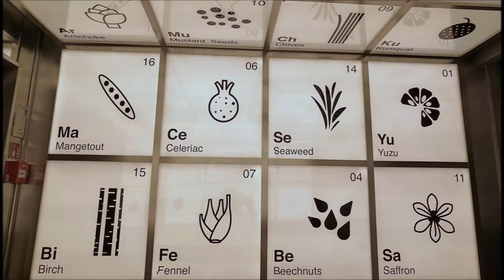SCARLET LADY Test Kitchen 8 Aug 2021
SCARLET LADY The Test Kitchen, Part Cooking School & Part Restaurant;
Laboratory-like Eatery - Deck 6 Port Midship 8 Aug 2021